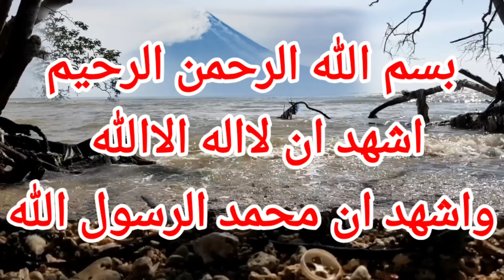ILMU KEBAL S3NJ4T4 T4J4M DAN KEBALPUKULAN, L3MBU S3KILAN, TENAGA DALAM DAN KESELAMATAN@doabarokah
Ilmu Kebal & Ajian Lembu Sekilan, Tubuhmu Tak Tersentuh Senjata Apapun, Buktikan !,...
INILAH RAHASIA ! ILMU KEBAL AJIAN LEMBU SEKILAN JOKO TINGKIR,...

TENTANG:

lmu kebal,
kekebalan dari senjata tajam,
anti pukul,
kebal pukulan,
kebal secara
instan,
kebal langsung,
Ayat Ilmu Lembu Sekilan,
Ilmu lembu sekilan,
ilmu lembu sekilan sunan kalijaga,
ilmu lembu sekilan versi alquran,
ilmu lembu sekilan psht,
ilmu lembu sekilan iks,
mbah salim,
jazah ilmu,
lembu sekilan,
amalan ilmu lembu sekilan,
amalanlembu sekilan,